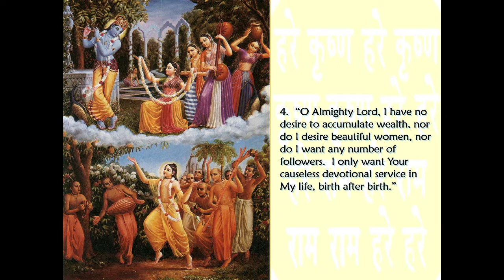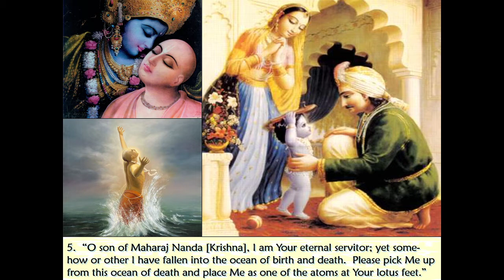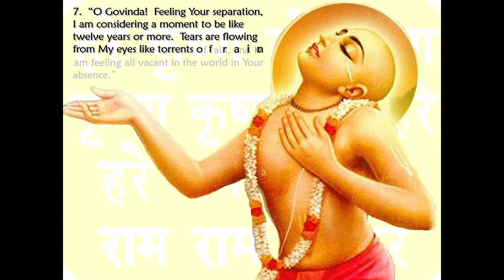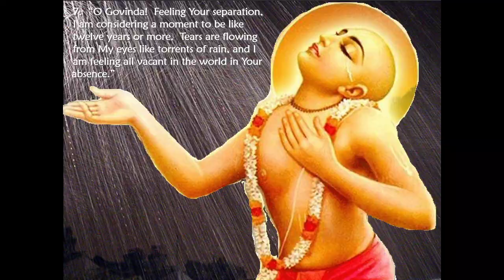Live Kirtan Arotik Hari Sankirtan Holy hours Monday, 18 May 2020